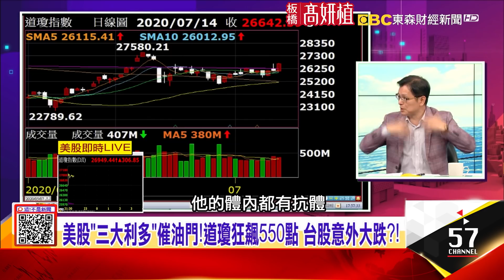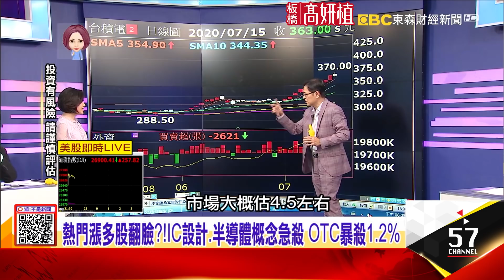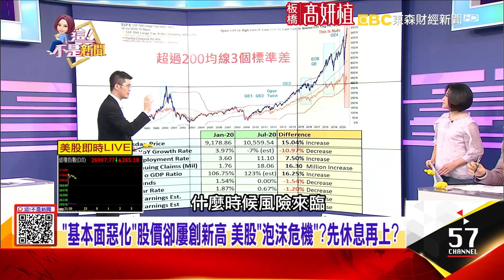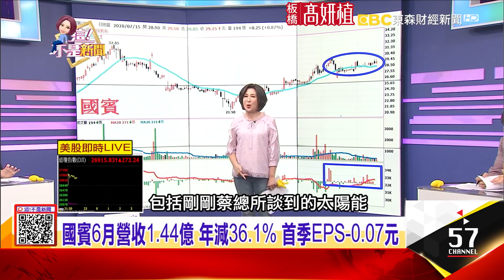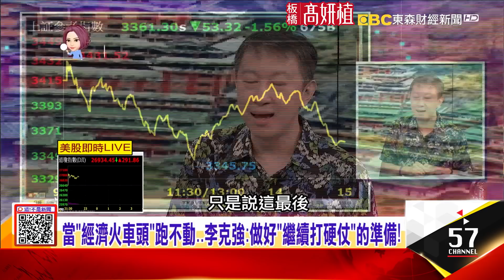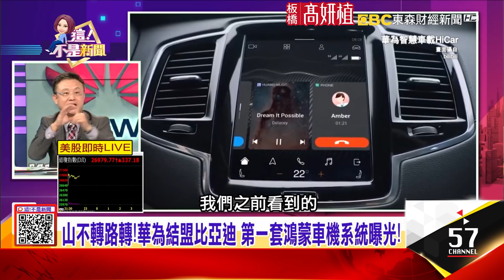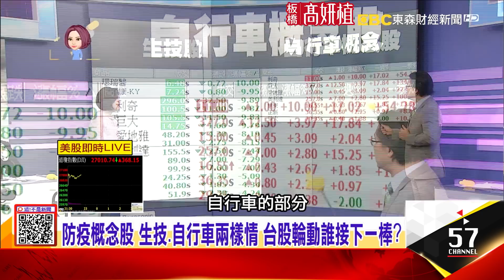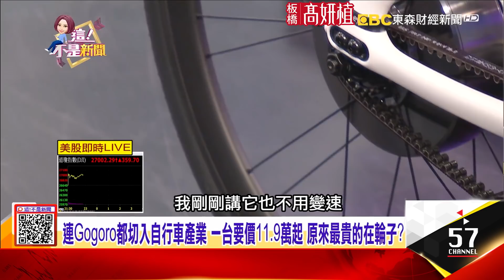英國要華為7年內退出5G 這一禁20億英鎊飛了！強森為哪樁？中國面子工「狂燒1600億」撐場面 外資看破手腳「獲利了結」？防疫概念股 生技、自行車兩樣情 ！-【這！不是新聞】20200715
1、永遠不用充電！史上首款「太陽能」智慧錶...家曝光實測「景氣金絲雀」卡特彼勒領軍！ 美股景氣股接棒科技股轉強 電動賣一台=2.24台傳統自行車 巨大、美利達營收大爆發的秘密！？
2、銀行呆帳爆表、公司債違約潮 中國經濟拉警報…「爛尾樓」大爆發？山寨紫禁城、天下第一水司樓 地方窮到翻卻「舉債1600億」充胖子？ 貴州1600億「爛尾舊帳」狼煙再起…「陳敏爾」後院起火成替死鬼？
3、當強森切斷了華為 習近平臉綠？英中黃金時代「回不去了」！？英國要華為7年內退出5G 這一禁20億英鎊飛了！強森為哪樁？鴻海+騰訊強強聯手 搶攻電動車、醫療、機器人 揭郭董的野望！？